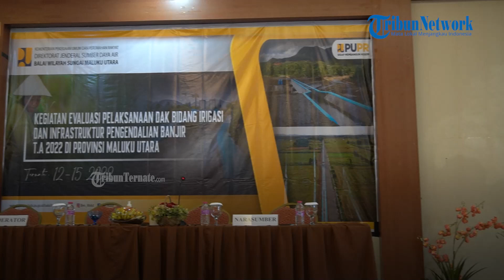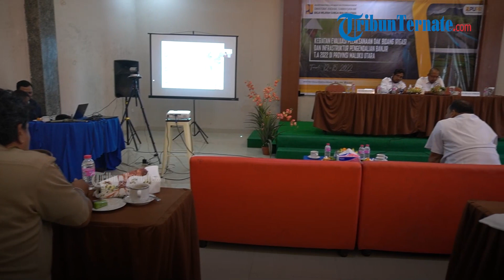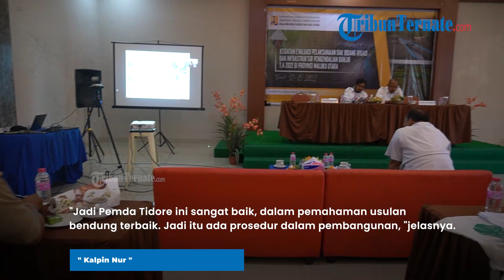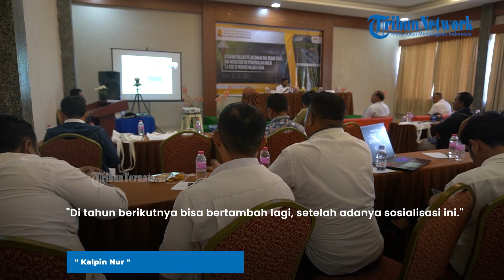BWS Maluku Utara Evaluasi DAK Bidang Irigasi dan Infrastruktur Pengendalian Banjir 2022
TRIBUN-VIDEO.COM, TERNATE - Direktorat Sumber Daya Air Balai Wilayah Sungai (BWS) Maluku Utara, laksanakan sosialisasi dan evaluasi pelaksanaan DAK.
Bidang irigasi dan infrastruktur pengandalian banjir tahun 2022 di wilayah Provinsi Maluku Utara.
Kegiatan sosialisasi tersebut melibatkan perwakilan Pemda, masing-masing di 10 Kabupaten kota Maluku Utara.

Artikel ini telah tayang di TribunTernate.com dengan judul BWS Maluku Utara Evaluasi DAK Bidang Irigasi dan Infrastruktur Pengendalian Banjir 2022,

TribunTernate.com
Reporter : Randi Basri
VP : shendy